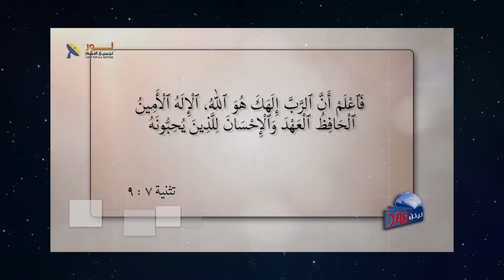579 كل من يعتمد على أساساً آخر غير المسيح سيبقى دائماً تحت رحمة الظروف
كل من يعتمد على أساساً آخر غير المسيح سيبقى دائماً تحت رحمة الظروف
عنوان الحلقة
لمشاهدة الحلقة كاملة تفضل بالضغط على هذا الرابط: